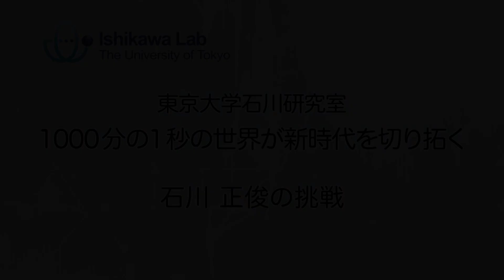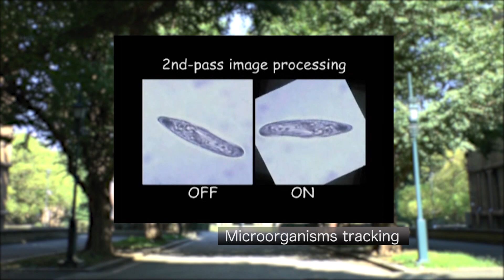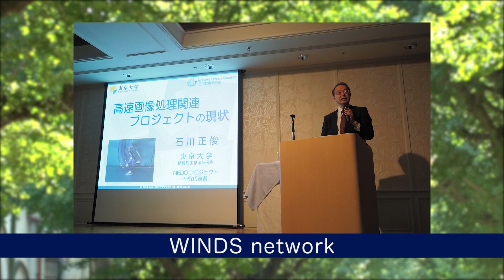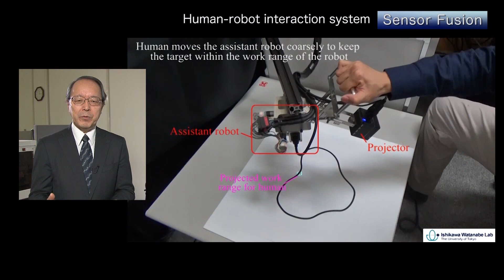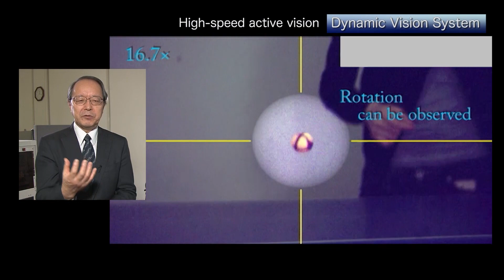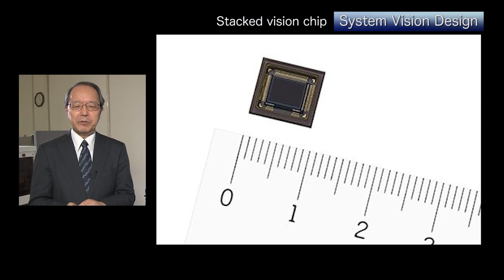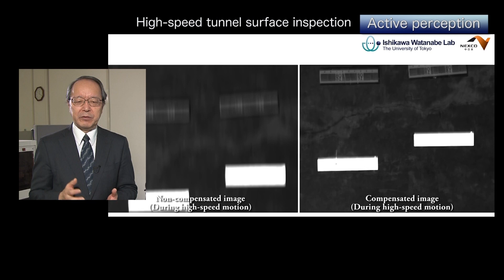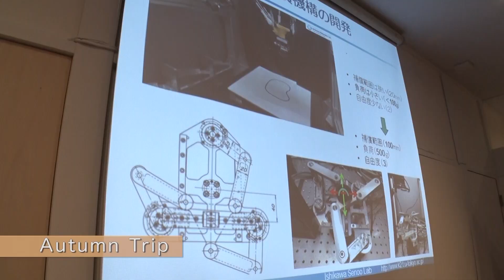1 Millisecond Vision Pioneers a New Era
Our laboratory in the University of Tokyo moved from Graduate School of Information Science and Technology (IST) to Information Technology Center (ITC) in April 2020. This video shows a history and recent progress of our high-speed vision research until March 2020 as well as basic concept and active attitude of our research.